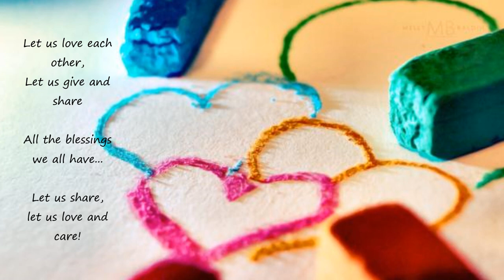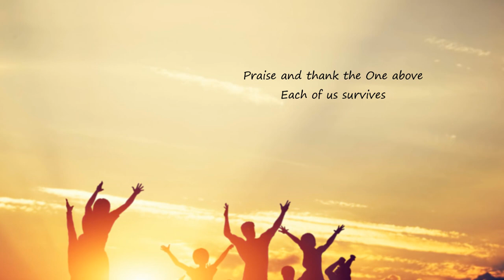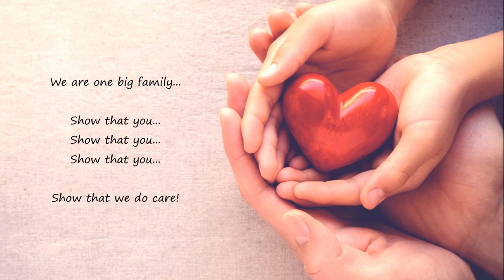Love & Care by Ed Magno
The theme of this song is useful for family reunion, fellowship, school reunion, and the like.

Original Words and Music by Perfecto Idilio H. Magno, a.k.a. Ed Magno
Arranged by Ed Barillo
Member, Filipino Society of Composers, Authors, and Publishers (Filscap)